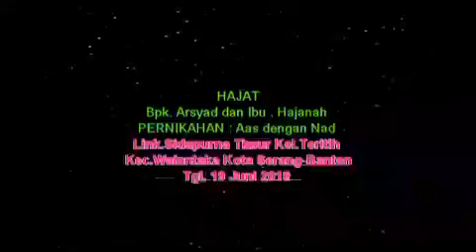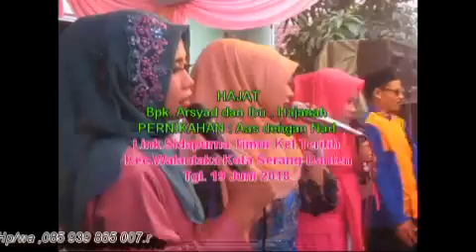Tiada guna#@heraavrecord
Ikoba